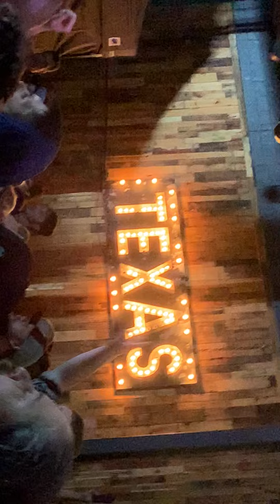TECH N9NE LIVE DALLAS TEXAS PART TWO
TECH N9NE